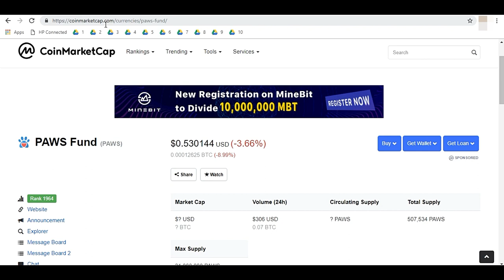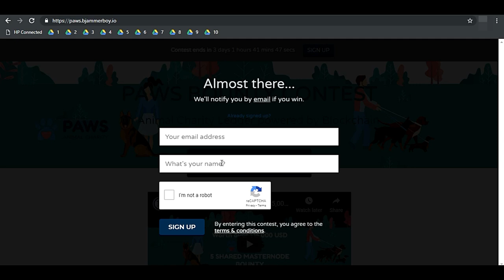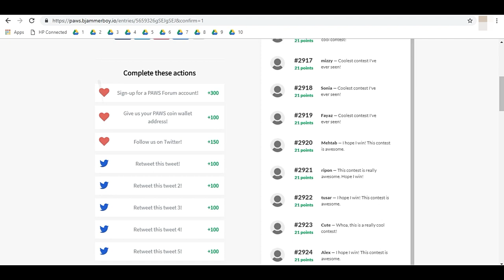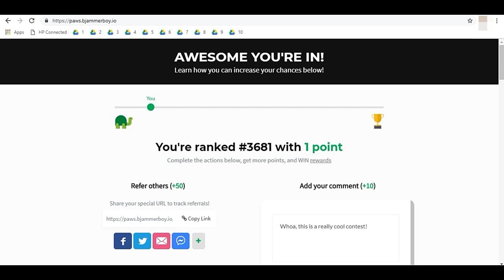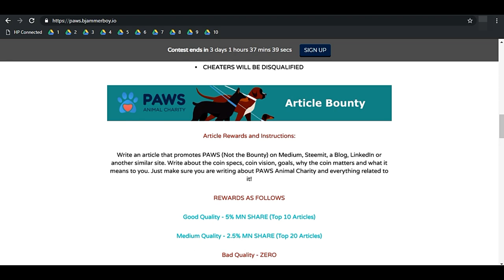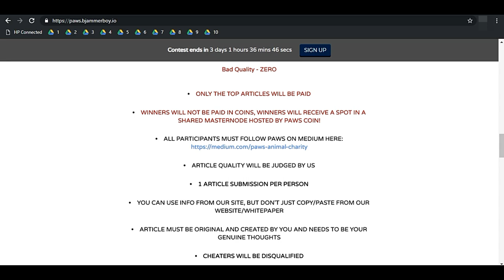Earn PAWS FUNDS Coin Already Listed in Exchange | Upto 300 Coin Every Month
Link To PAWS Bounty

Hello Dosto ye video me ap ko pata chaly ga k kese ap PAWS coin earn kr skty ho dosto iisko miiss mat kkejiye ga bohot hi acha he lifetime apko profit deta rahy ga!!!

Thanks!